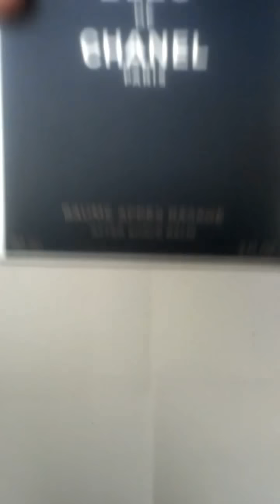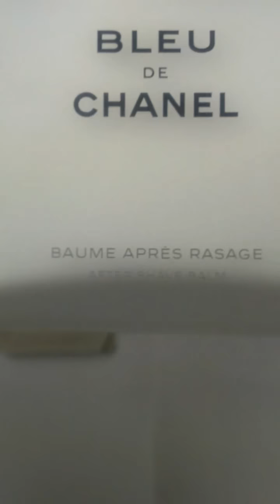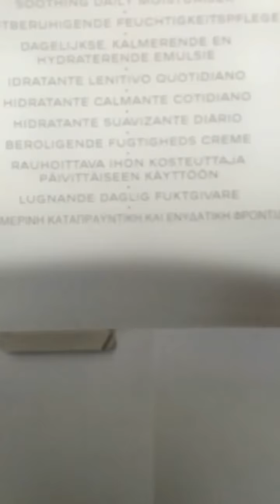Bleu De Chanel After Shave Balm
This Chanel after shave is great. It has a very wonderful manly smell, and it leaves the skin soft, smooth, and smelling great.

                                                                               -Razvan Dragos